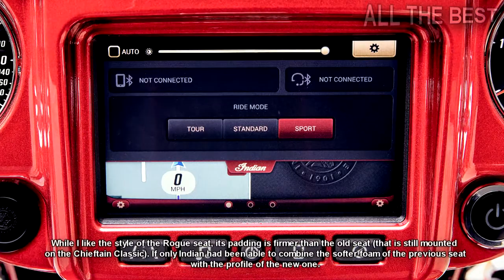2019 Indian Chieftain Dark Horse Review – First Ride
2019 Indian Chieftain Dark Horse Review – First Ride